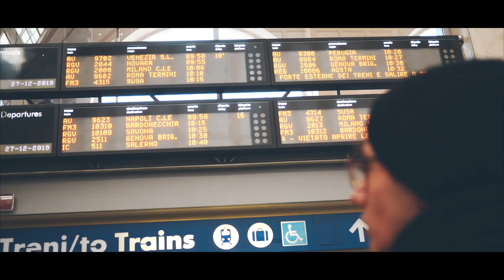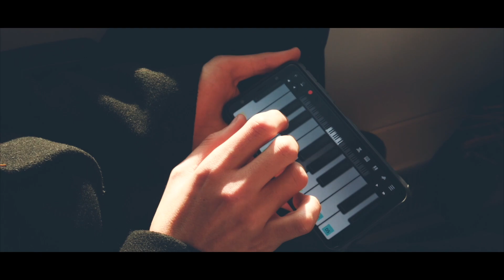Sago e i suoi Princìpi - 5 Minuti (Official Music Video)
Riprese e montaggio: Fabio Rean
Regia: Sago
Protagonista: Vasco Vuillermoz, Lucia Maietti
Prodotto da Momo Riva

Andrea Sago Di Renzo: voce e parole
Momo Riva: chitarra acustica
Chris Costa: basso
Michele Mammoliti: violoncello, piano
Arrangiato, registrato e mixato da Simone Momo Riva presso il TdEstudio © ® TdE ProductionZ 2019

Testo:

Capita che ti dica ti amo
capita che nemmeno ti chiamo
io mi tengo tutto dentro
e non ho mai fatto centro

non vivo in centro pessimista di periferia
non alzo mai lo sguardo quando passo in via
ma dove abito saluto tutti perché
non voglio che un giorno si riveli tutto un bluff

una vita passata a sentirsi qualcuno
per crepare da solo senza nessuno
vivo tutto in differita come una partita
vivo questa vita so già com'è finita

sono avanti di 5 minuti
li vedo già prima di averli vissuti
lo faccio così per non soffrire
sai che per tutto son già pronto alla fine

rit x 2
5 minuti sto 5 minuti avanti
solo 5 così non faccio tardi
5 minuti vado 5 minuti avanti
lo sapevo già non serve che mi parli

Lo sapevo già che finiva così
ti volevo dire che non c'è problema
è una vita che sto cuore si allena

a subire le incertezze altrui abituato ai tempi bui
mi stupisco se qualcosa funziona
mi tengo un passo indietro fuori dalla zona di pericolo
sulla felicità io scivolo

mi trovo meglio nel disagio
del dolore io capisco il linguaggio
ma se ridi mi risulti strana
dammi 5 minuti per capire se sei sana

il saggio disse
la felicità è na malattia passeggera
ti colpisce ma poi si guarisce
e l'amore finisce perché si veste col pigiama a strisce

Rit x 2

Lo sapevo già ma va sono tutte cazzate
tanto ci ricado
ne parlo e ci ricamo
e ascolto i consigli di chi vuol darmi una mano

un amico che non può capire
perché ha deciso che la solitudine
va combattuta a colpi di tipe
basta con le pippe sui cataloghi vestro

quel tipo mi guarda dallo specchio
la solitudine è uno spettro il peggio sono io
quando non aspetto manco 5 minuti
io vado avanti e tu non mi deludi

tanto ho già il dolore preventivo
e per la delusione ho il preservativo
non m'ammalo no non ci resto male
ti volevo bene boh devi indovinare